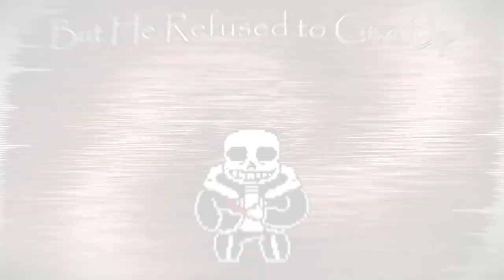Undertale Last Breath: But he Refused to Give Up (Flared up V2) +MIDI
undertale last breath phase 1.5 epic remix.mp4

Some visuals provided by FL Studio ZGameEditor Visualizer plugin

Effect author credits:
Lava - nimitz

Undertale Last Breath is an Undertale fangame created by Zerjox, in which Sans and Gaster team up to defeat the human. There are 3 phases: Not a Slacker Anymore, The Slaughter Continues, and An Enigmatic Encounter. Each song is composed by Benlab Crimson Diablo, a famous composer also known for hits like No More Deals and Dancin' on the Deadline.